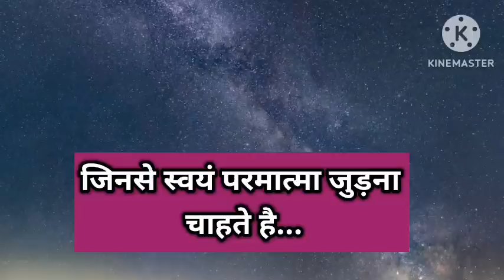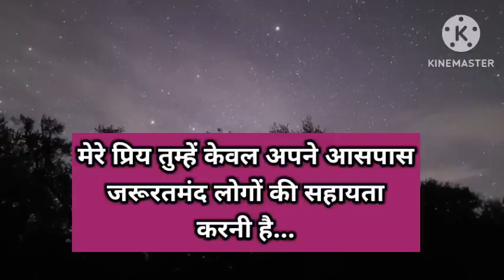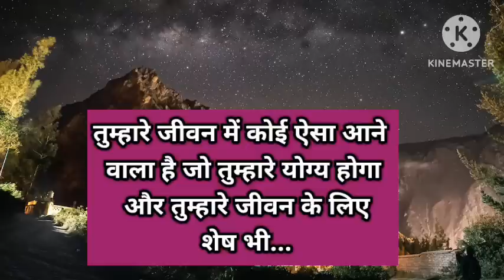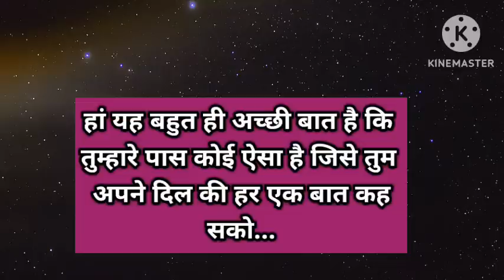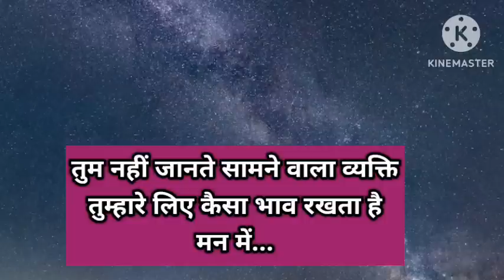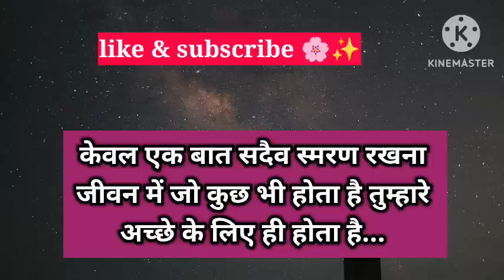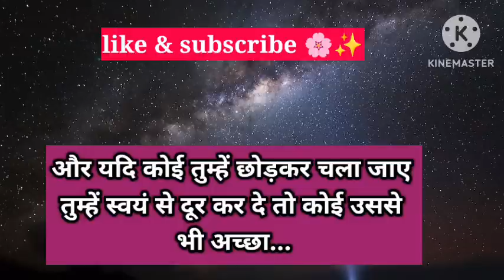तुम्हारे खिलाफ षड्यंत्र रचने की योजनाएं हो रही है 💯।। Universe message